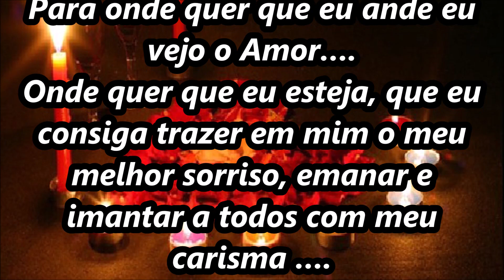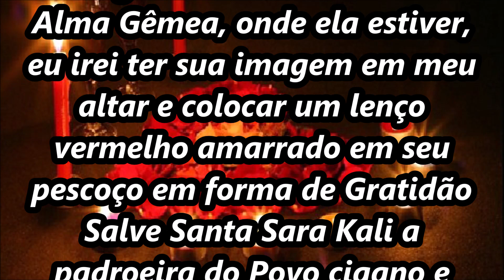Oração para arrumar namorado e viver um grande amor